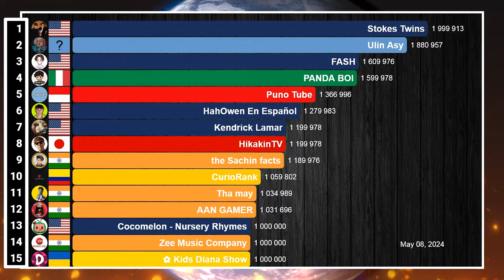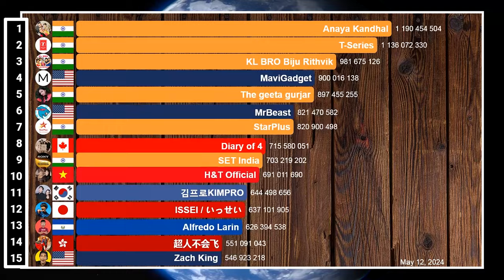Fastest Growing YouTube Channels in May 2024 (Subscribers & Views) | YouTube World Record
A visualization of the fastest growing YouTube channels worldwide in the month of May 2024. This month we have a new YouTube World Record. In May, MrBeast gained several million subscribers and got closer than ever to T-Series. MrBeast ended the month with 265 million and T-Series with 266 million total subscribers.

Japan 4 channels
Italy 1 channel
Pakistan 1 channel
Russian Federation 1 channel
Turkey 1 channel
United Arab Emirates 1 channel
Uruguay 1 channel
Vietnam 1 channel

Canada 1 channel
El Salvador 1 channel
Korea (Republic of) 1 channel
Japan 1 channel

SIDE NOTES:
- The Zee TV channel was not included in the views ranking, as its May views were achieved with relisted videos.

- The Galatta Tamil | கலாட்டா தமிழ்  channel was included in the views ranking, but it shouldn't have been. This is because it's views were obtained with relisted videos.

DATA SOURCE
- Socialblade website